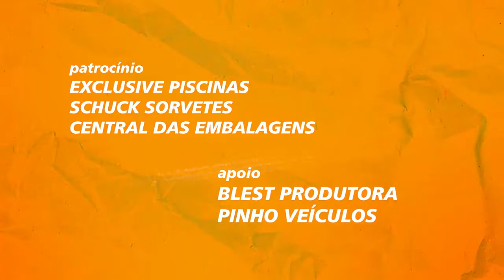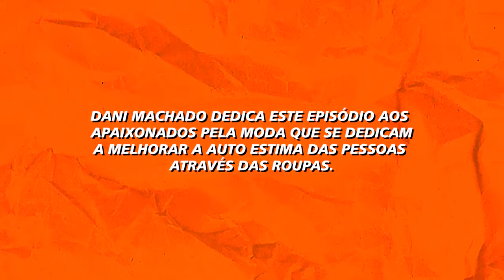DE CARONA COM DANI MACHADO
para encerrar nossa temporada em grande estilo, conversei justamente com quem entende de estilo e de moda: o Sandrigo Gomes [@sandrigogomes], sócio proprietário da @lojapretonobranco3, nossa loja parceira no programa!